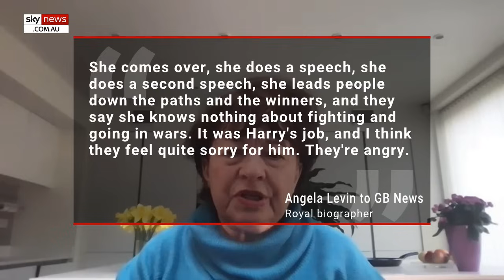Meghan Markle stole Prince Harry's 'spotlight moment'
Royal biographer Angela Levin claims Meghan Markle's new lifestyle project launch overshadowed Prince Harry's appearance at the Princess Diana Legacy Awards.

Last month, Meghan launched her new lifestyle brand, America Riviera Orchard, just hours before her husband Harry was due to present at the Diana Legacy Awards.

Speaking to GB News, Levin deemed the timing of Meghan's brand launch "very cruel," considering the significance of the Diana Awards in honouring Diana's legacy.

"She took away his spotlight moment and I thought that was very cruel," she told GB News host Nana Akua.
"Unfortunately for him, she did it really because she couldn't bear him to be in the spotlight."